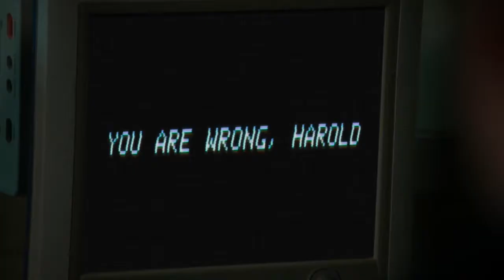Person of Interest - Harold Finch History's Extreme Ways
New montage video for Harold Finch.